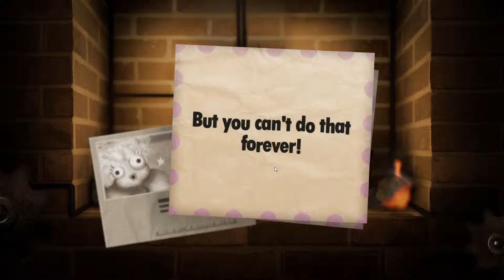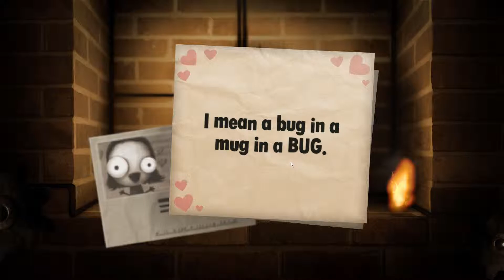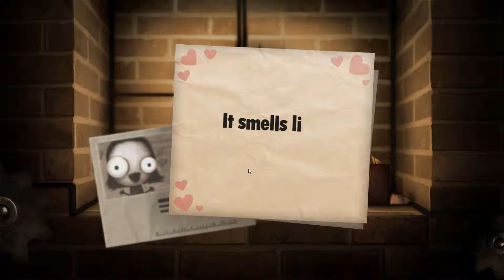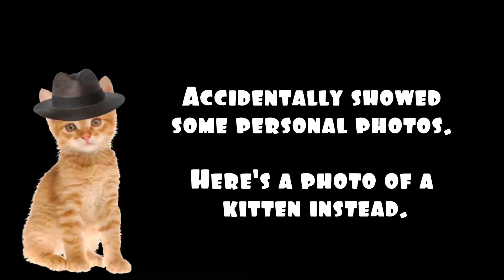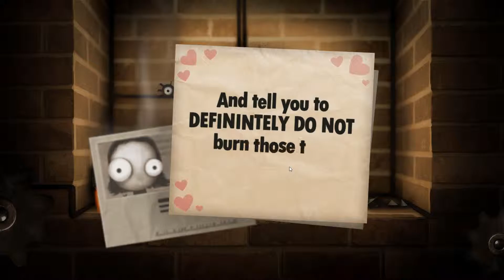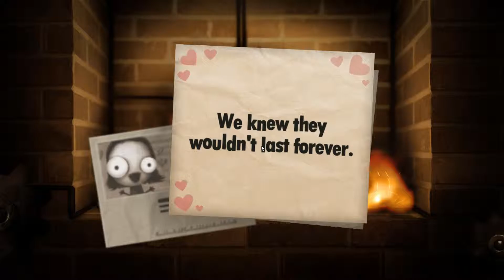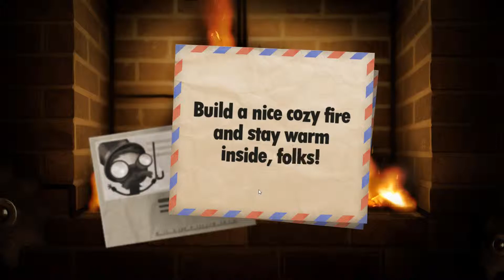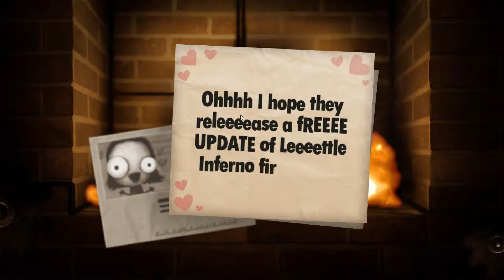Mini Monday: Little Inferno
Burning things always gives me fuzzy feelings. Getting to play a game entirely about burning things? Sign me up.

I'm playing Little Inferno.

Intro and outro music: Bring It Back by Silent Partner.